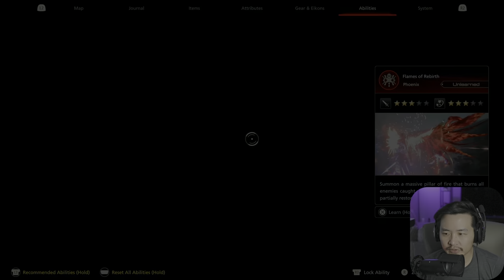Final Fantasy 16 | Let's Play | HDR | Part 11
Let's Play some Final Fantasy XVI! As Clive obtains more Eikonic power, him and Jill inch closer to cleansing the world of evil. As for me, I continue to fall more and more in love with FF16!

Setup
CPU: Intel i7 12700k
GPU: Nvidia Geforce RTX 4090
Ram: 32g DDR5 Ram
Storage: Samsung 980 Pro SSD
Monitor: Alienware aw3423dw 1440p